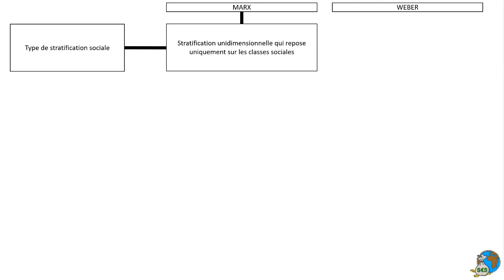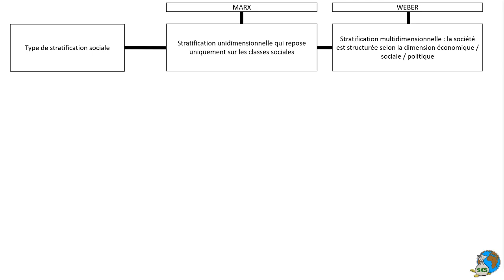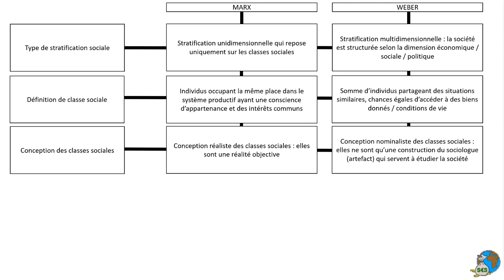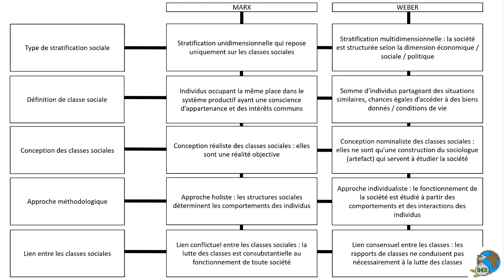Les théories de la stratification sociale : Marx et Weber [Le bac en 5 minutes épisode 41]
[Le bac en 5 minutes épisode 41]
Chapitre VI : Comment est structurée la société française actuelle ?
Schéma : Les théories de la stratification sociale d’après Marx et Weber